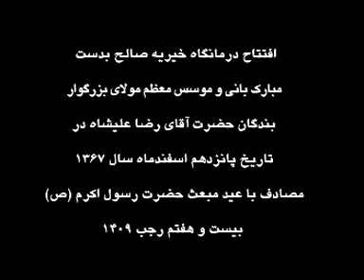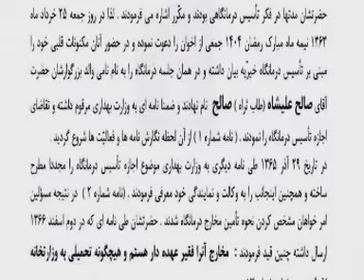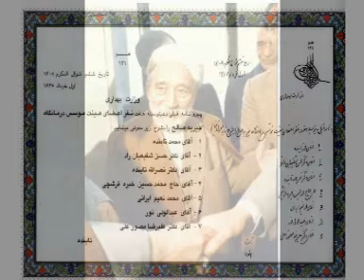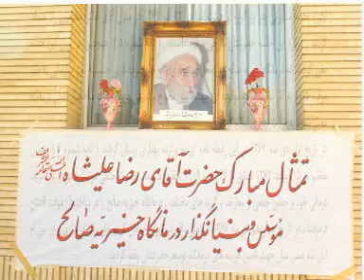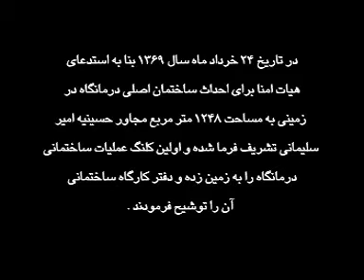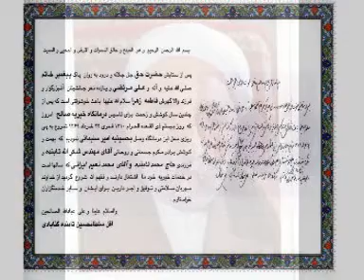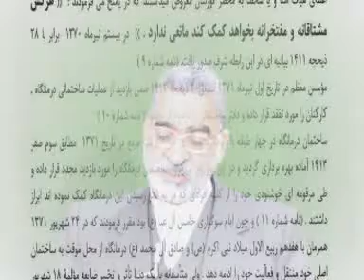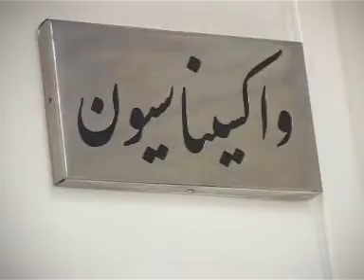افتتاح درمانگاه خیریه صالح - 27 رجب 1409 مطابق با 1367.12.15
افتتاح درمانگاه خیریه صالح بدست مبارک بانی و موسس معظم مولای بزرگوار بندگان حضرت آقای رضا علیشاه در تاریخ پانزدهم اسفند ماه سال 1367 مصادف با عید مبعث حضرت رسول اکرم (ص) بیست و هفتم رجب

سایت فرهنگی مزار سلطانی محتوي بیانیه ها، فرمایشات  بزرگان سلسله نعمت اللهی سلطان عیشاهی گنابادی و پخش مستقیم رادیوئی و تلویزیونی